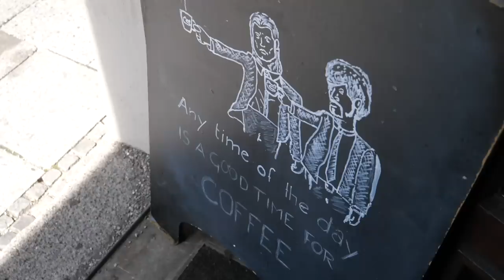The NEW M8: The Ultimate BMW M Car | Eᴘ78: Gᴇʀᴍᴀɴʏ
I attend the BMW NextGen event in Munich and drive a BMW M850i that is equipped with an optional £575 Swarovski Crystal gear lever.